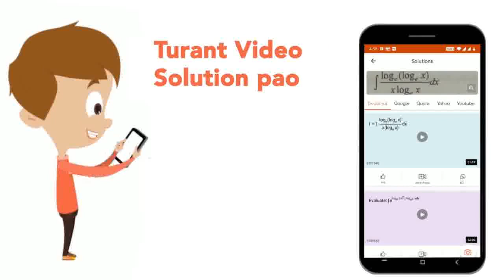ग्रीनहाउस गैसों के दो उदाहरण दें। | CLASS 12 | प्रश्न पत्र 2022 | BIOLOGY | Doubtnut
ग्रीनहाउस गैसों के दो उदाहरण दें।
Class: 12
Subject: BIOLOGY
Chapter: प्रश्न पत्र 2022
Board:Jharkhand Board

👉 Have Any Query? Ask Us.